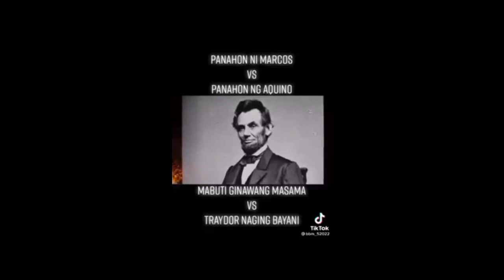Ano nga ba ang natatagong katotohanan sa pamamahala ng dating pangulong Marcos?